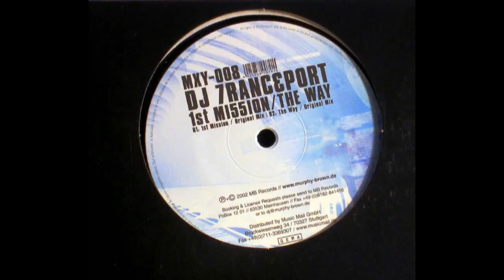DJ Tranceport - 1st Mission